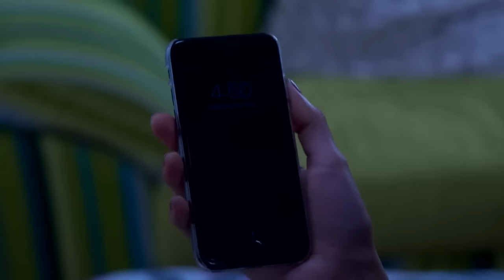STAR VEZHAMBAL 221 TD 21 03 18